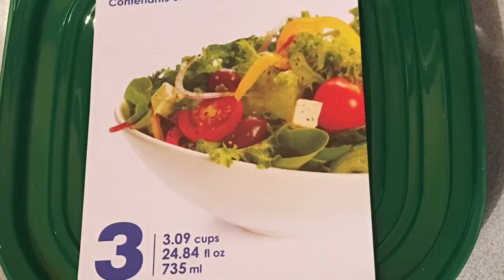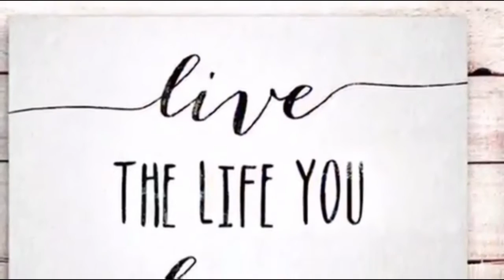DOLLAR TREE | Food Storage I Freezer Meal